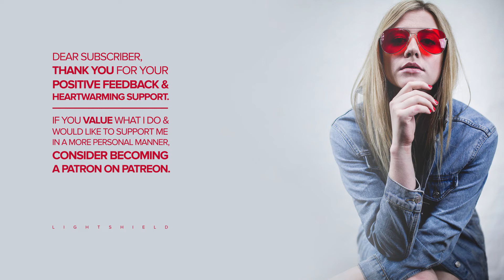The Prodigy - No Good (Sam Gellaitry Remix)